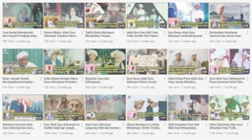Rekaman Video sejarah latar belakang kelahiran FPI.